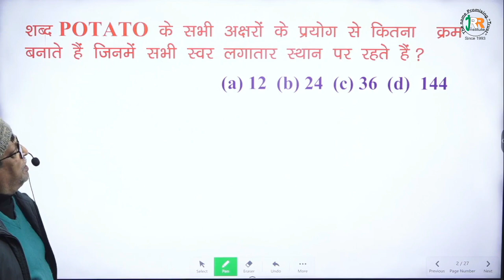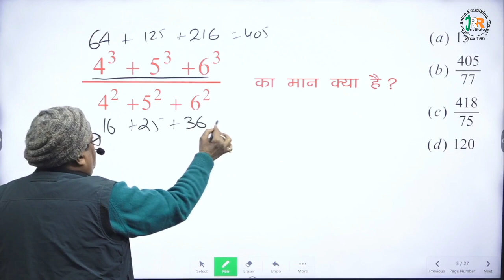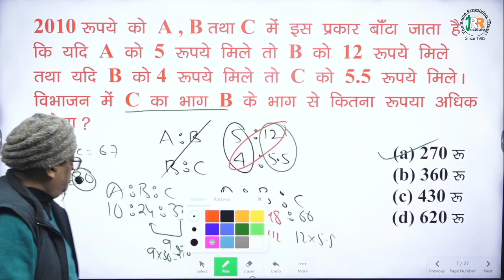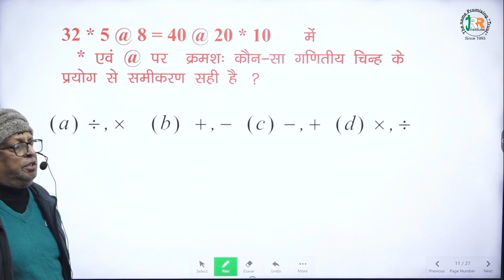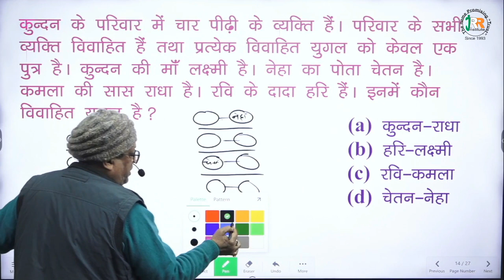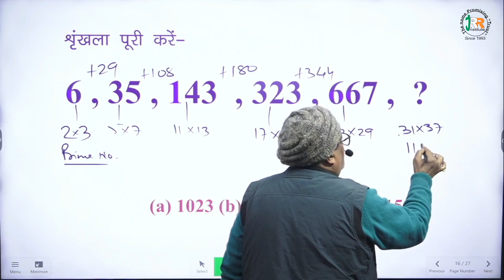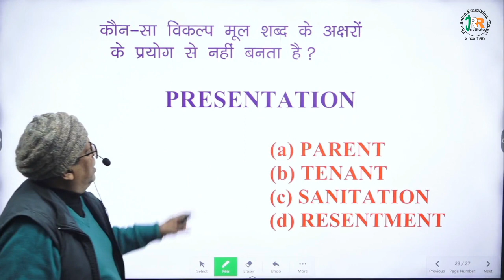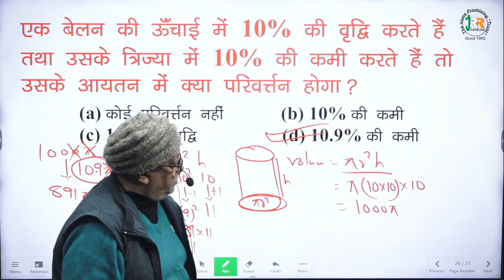MATHS + REASONING FOR BSSC, JSSC, DAROGA (MAINS), UP POLICE | REAS+MATH MCQ | RAJ RAJESH SIR